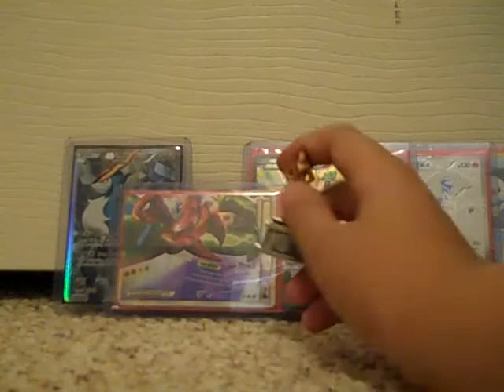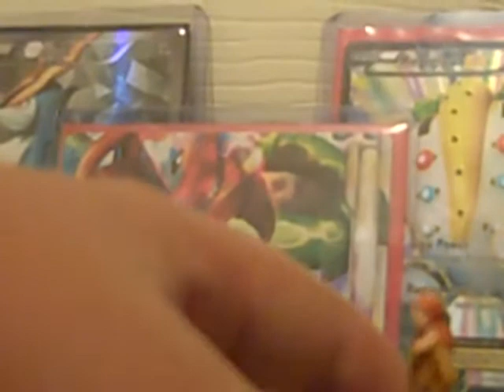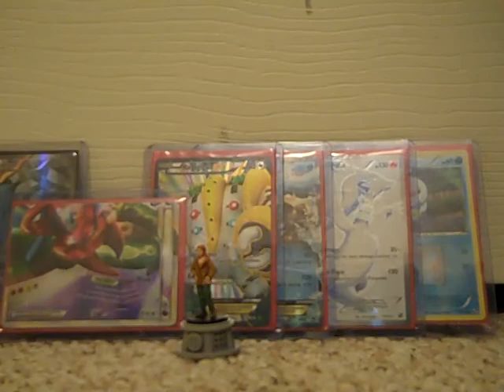VLOG: in arizona and hunger game figure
post her name forgot